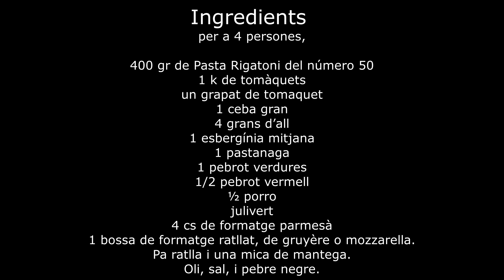Rigatoni dempeus o Pastís de macarrons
Reds socials:
Tik-Tok:

Ingredients per a 4 persones,

400 gr de Pasta Rigatoni del número 50
300 gr carn picada, 50% porc, 50% vedella,
mitja copa vi negre,
1 k de tomàquets aproximadament,
1 ceba gran
4 grans d’all
1 esbergínia mitjana
1 pastanaga
1 pebrot verd
1/2 pebrot vermell
½ porro
julivert
6 cs de formatge parmesà
1 bossa de formatge ratllat, de gruyère o mozzarella.
Pa ratlla i una mica de mantega.
Oli, sal, i pebre negre.

Cuinem,

1.- El primer que fem és el sofregit.
Tallem ben petita l’esbergínia, la salem i la reservem.
Tallem totes les altres verdures ben petites.
Comencem fregin la ceba, l’all, després la pastanaga, el pebrot verd, el pebrot vermell i el porro.
Passem per aigua l’esbergínia que ja ha suat i tret l’amargor, i també la posem a la paella.Uns minuts i ja hi podem posar el tomàquet ratllat, o si el tenim en conserva, millor.
Un cop tot cuit, hi posem dues cullerades de formatge parmesà.

2.- Ara bullirem la pasta. En una olla buida, hi posem tots els rigatoni dempeus. Un al costat de l’altre. Si cal, abaix, per a que s’aguantin en posem una filera de plans.
Omplim suament amb aigua, vigilant que no es moguin, i els posem a bullir a foc molt baix.
No volem que ballin. El temps que diu el paquet. Els nostres són 14 minuts. Afegim dos o tres
minjuts més ja què al estar junts podrien quedar crus. Un cop bullits,  els deixem reposar amb la mateixa aigua 3 minuts més, i omplim els voltants de l’olla amb una botifarra de paper d’alumini per a mantenir-los frets o hi posem una filera de Rigatoni per a subjectar-los.
Els bullim amb l’aigua bullint però no massa, que estiguin quiets, no volem que ballin dins l’olla,     i amb cura buidem l’olla d’aigua. Si en queda una mica no passa res.

3.- Almenys una tercera part del sofregit el passem per la batedora per a fer-lo una mica més suau, un, dos i tres, res més. Omplim tots els rigatoni. Intenem que estiguin ben alineats, així quan  els tallem es veura el farcit en tots. Per a que baixi el farcit dins el rigatoni els empenyem amb una cullereta invertida, amb el mànec estret.
Després acabem de posar el farcit a sobre i per les vores. Hi posem dues cullerades de formatge parmesà per sobre.  I ho deixem reposar uns minuts, que es faci compacta.

4.- Un cop freposat, donem la volta a la olla sobre d’un plat. Et voilà! Ja tenim feta la part més difícil.
Acabem de farcir per l’altre banda i hi posem formatge ratllat, primer parmesà i després el gruyère o mozzarella, per sobre. Una mica de pa ratllat i unes puntes de mantega.

5.- Enfornem 15 minuts a 180º, a dalt i abaix i dos o tres minuts més on apugem el foc i hi posem el gratinador, a 250º. O fins que estiguin torrats.

Grups de Cuina recomanats:
Què cuinem avui?